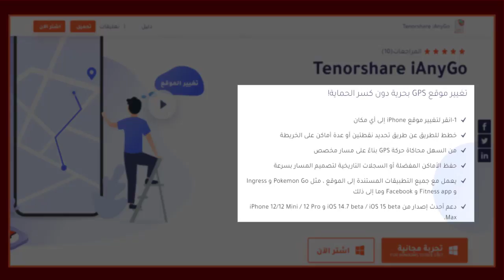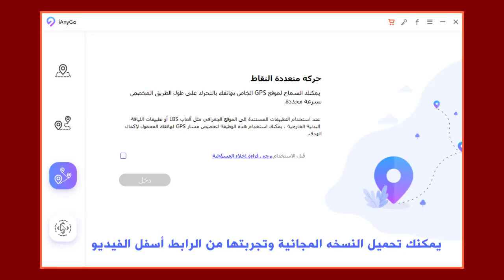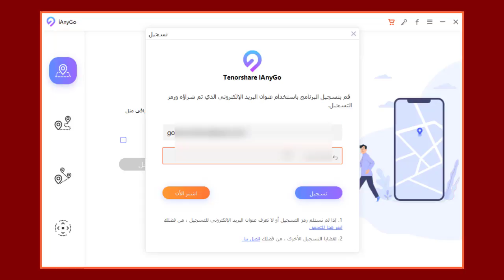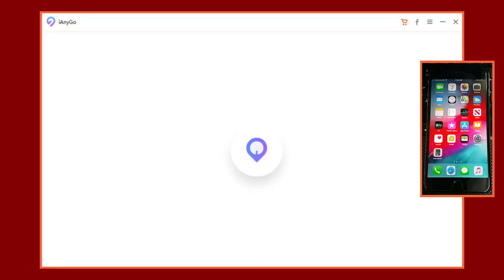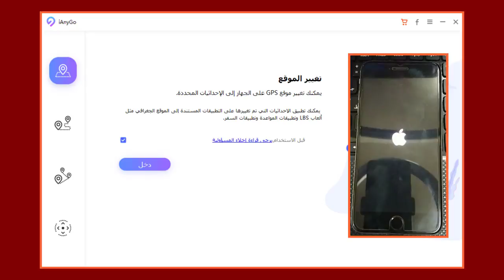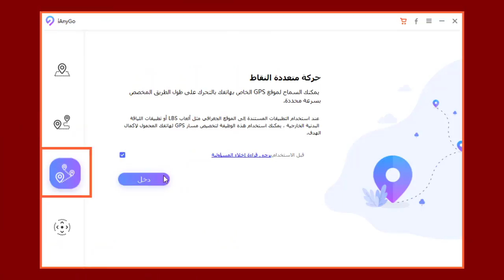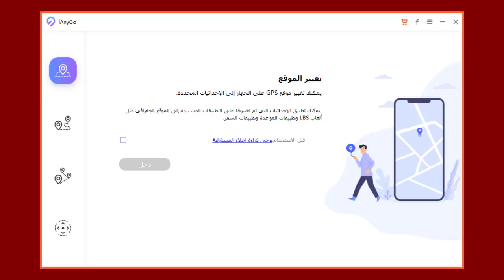تغيير الموقع وال GPS على جميع أجهزة ايفون بدون جيلبريك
شرح برنامج Tenorshare iAnyGo لتغيير موقعك على الخريطه وتغيير مسارت GPS لجميع أجهزة ايفون iPhone بدون جيلبريك وبضغطه زر ... وبرنامج iAnyGo  يدعم تغيير الموقع الجغرافى GPS بدون جيلبريك على جميع إصدارات iOS
بالاضافة لبعض المميزات الاخرى الخاصة بتغيير الموقع على هواتف ايفون .. وسنوضحها  فى هذا الفيديو
Request activation services, icloud Service and BoxS credit - Activation
تقسيم أجزاء الفيديو
0:00 مقدمه الفيديو
1:23 التعرف على برنامج  iAnyGo وتحميله من الموقع الرسمى
2:05 تثبيت برنامج iAnyGO
2:13 نظرة على برنامج iAnyGo وطريقة تفعيله
3:36 طريقة تغيير الموقع وال GPS لاجهزة ايفون بدون جيلبريك
7:35 عمل مسار حركه GPS على الايفون بدون جيلبريك
9:10 عمل مسار حركه عشوائى للخرائط و GPS  للايفون بدون جيلبريك
10:24 خاتمه الفيديو
Ianygo - Change Phone GPS Location
Tenorshare iAnyGo - Change GPS Location on iPhone
Download Tenorshare iAnyGo Download Last Update